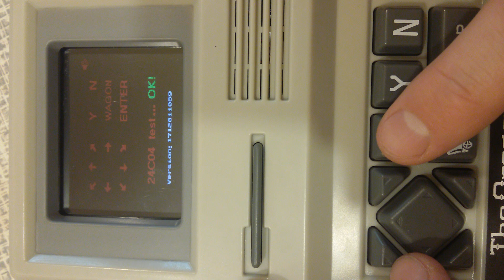Oregon Trail Handheld Test Mode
Hold "UP"+"Y" then power on or reset the console.

First test the internal EEPROM, then must press all the buttons. Then press any button to screen tests. After all returns back to the game as usual.